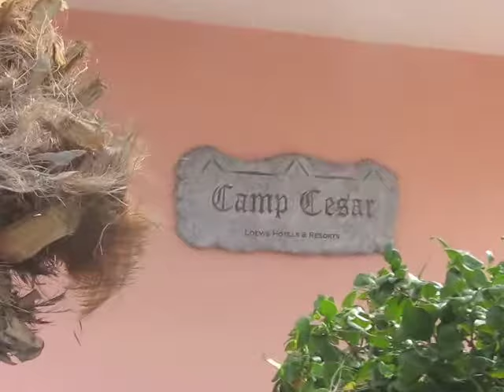Valerie Waters on Celebrity Diets